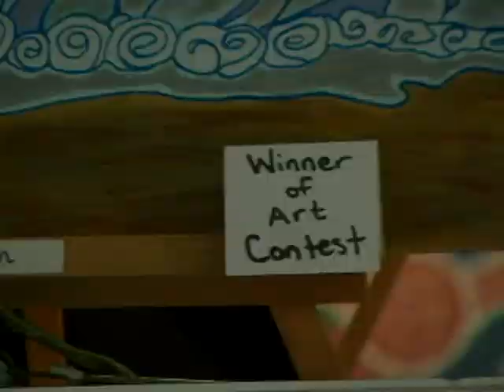JC Morgan Art Gallery in Oxford, Alabama